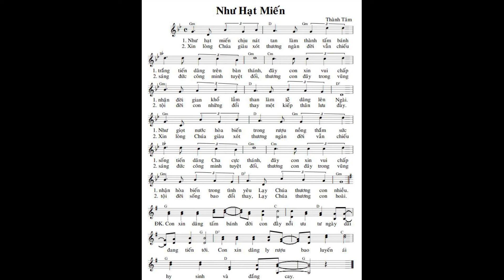Như Hạt Miến - Thành Tâm (Bè Nam)